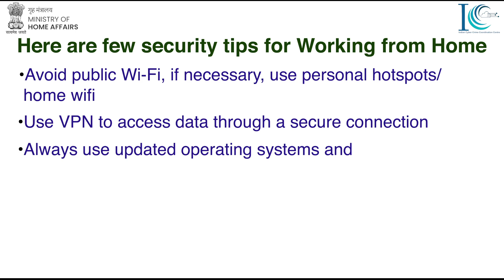Work from home